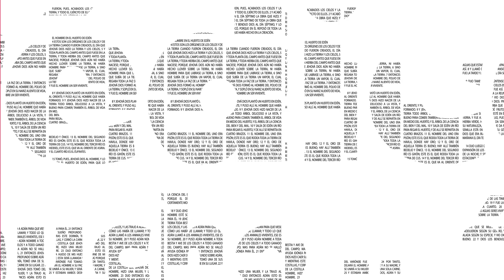Dios no ha dejado de confiar en ti - Ana Olondo